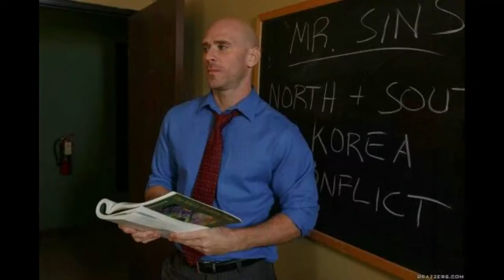CID is Bakwas - Bhai LoG